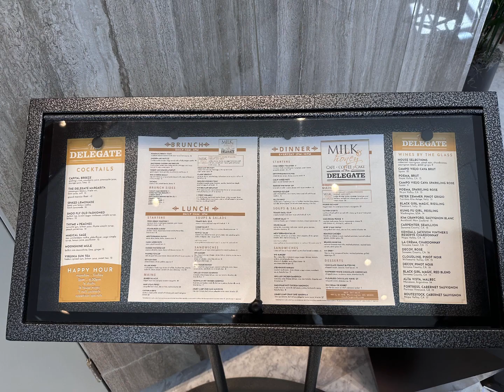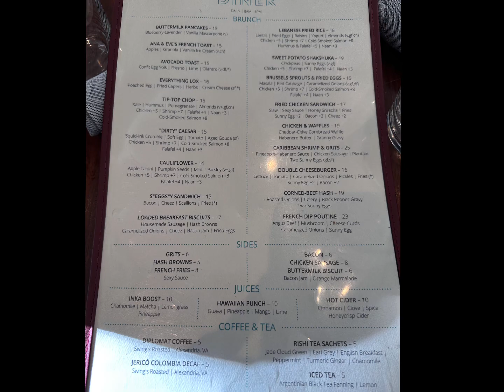Marriott Marquis Washington DC | is it worth the money? My experience.